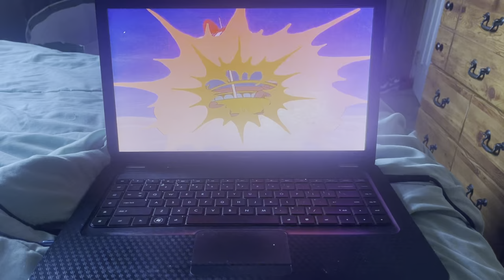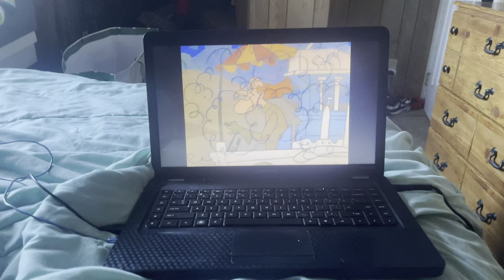January 7, 2023